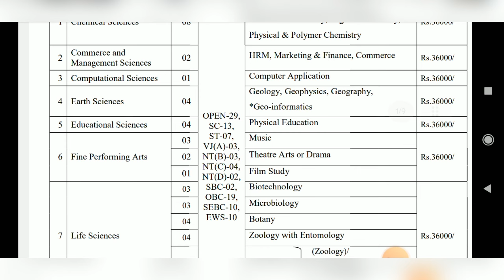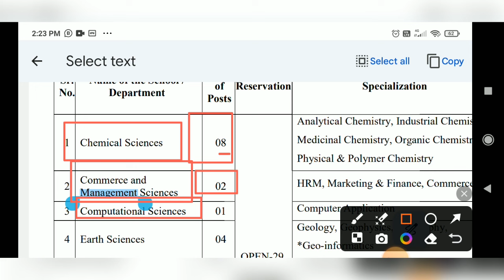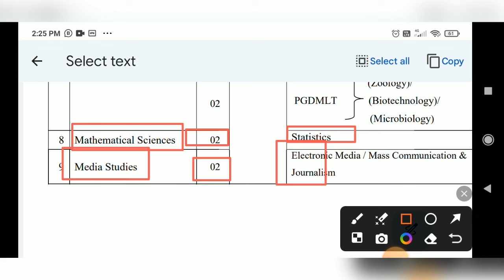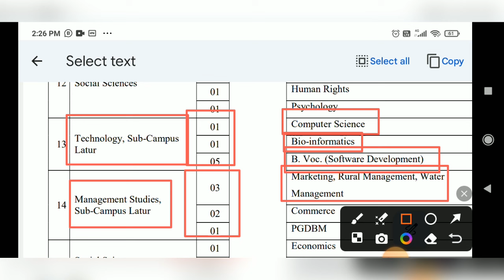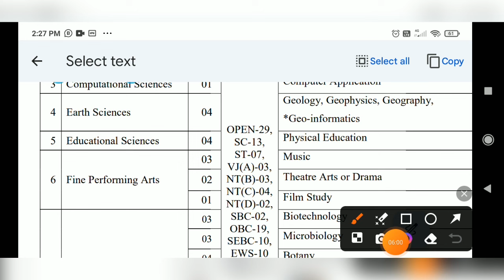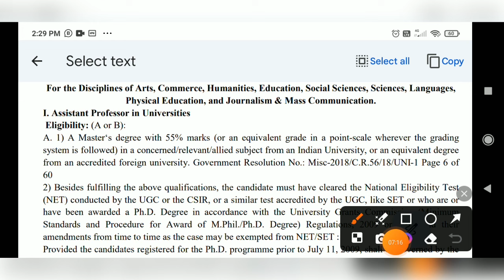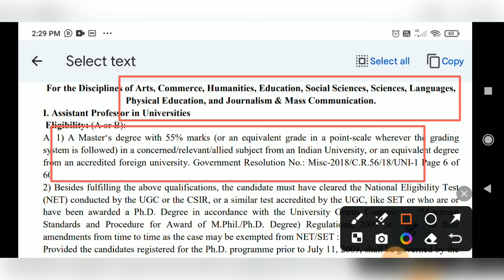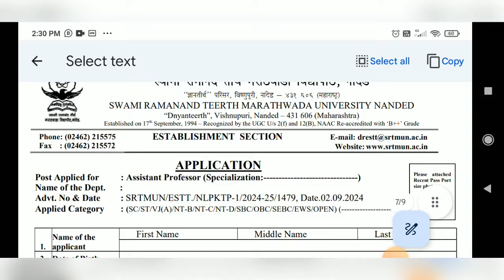Assistant Professor Vacancy 2024 | Associate Professor | University of Maharashtra